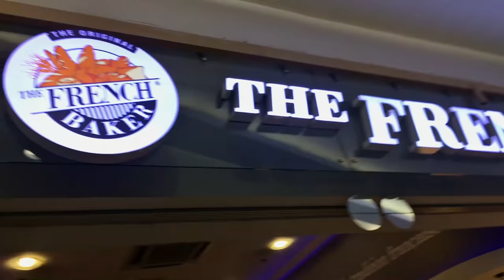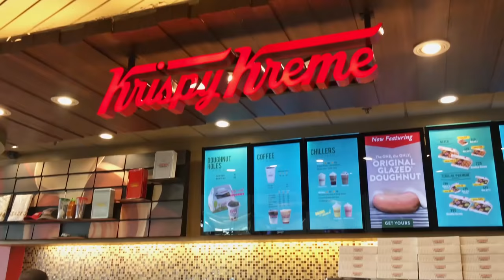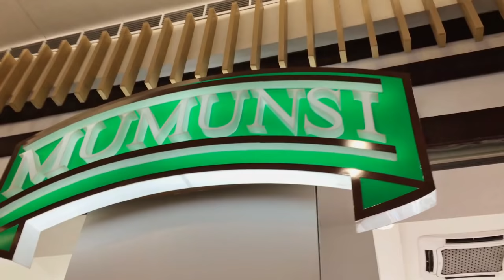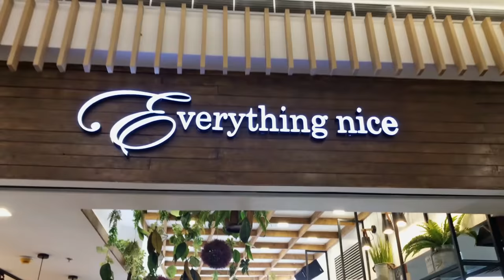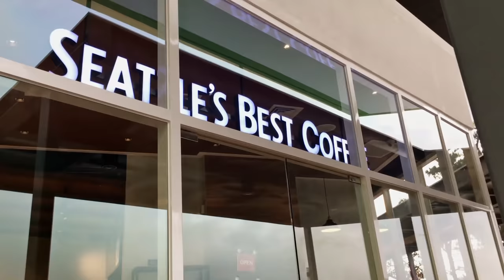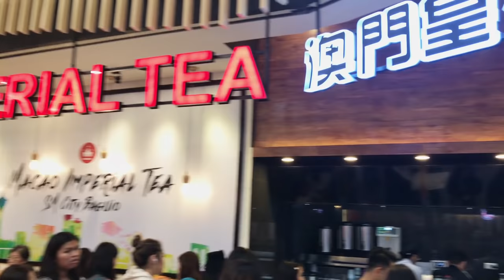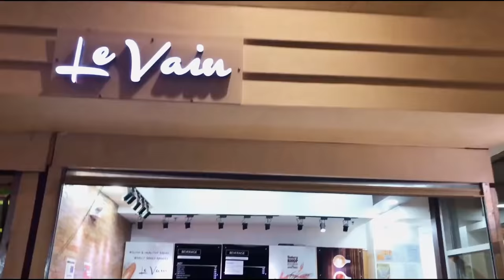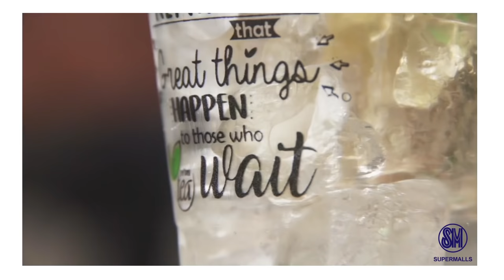WE TRIED ALMOST EVERY DRINK AT SM! SUGAR LEVEL 1000x | Benedix Ramos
For the record! Ngayon ko lang nainom lahat ng favorite drinks ko in just a day!!! grabeeee woooh!

Thank you,
SM Baguio Marketing Officers:
Gesell Kraker
John Ernesto Inong

Videographers:
Clevin Alcantara
Denzel Dy Fronda

Photographer:
Fredgie Louis Aquino

Models:
Benedix Ramos
Zabel Lamberth
Marky Hora
Czarina Salazar

Welcome to the XFAM!